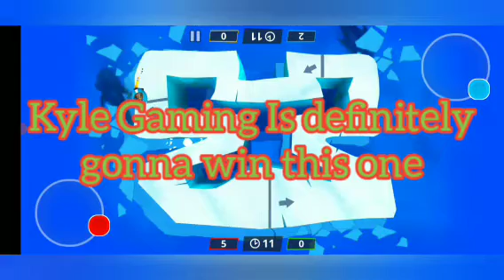KYLE GAMING & I BATTLE STICKMEN IN STICKMAN PARTY ( Stickman Party Multiplayer )